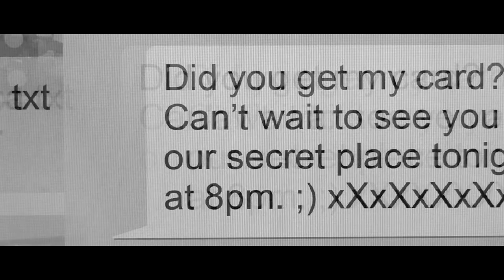Happy Returns (2019) - Full Trailer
Teaser Trailer for the 3rd Thingy from Daniel Hutchings.

Happy Returns Synopsis: Ever had 'one of those days'? You don't feel appreciated, you don't feel inspired, you can get from your alarm clock to bed time without remembering a single thing from your day? Well, Ema has been having 'one of those days' a lot recently. The Mum of Two, has tidied too much, cooked too often and felt excited far too little to be satisfied. But as another day begins, she receives an offer for a good time with a mystery admirer.
With this invite in the back of her mind, Ema spends the day secretly torn between the expectations of her youth and the demands of her present. As the clock counts down to the crucial time, Ema remembers her favourite pop singer, the penpals she used to write to so often, how much she used to like those Matthew Harden movies and just what her ideas of romance are now that she sees her in-laws more than her workaholic husband.
As 8pm gets closer and closer, Ema feels torn between her domestic obligations and an adventure of erotic exploration with her mystery lover. Will she risk it all just for a chance to satisfy her urges? Or will she decide that's just not her life anymore and resign herself to being Mum?

Caught between her desires and responsibilities, all Ema knows for sure is that feeling like this is not 'just one of those days'.
Happy Returns stars Markéta Brundova as Ema, the domestic goddess who feels like an old-timey housewife, in a Presents Inc production of the 3rd Thingy from Daniel Hutchings.